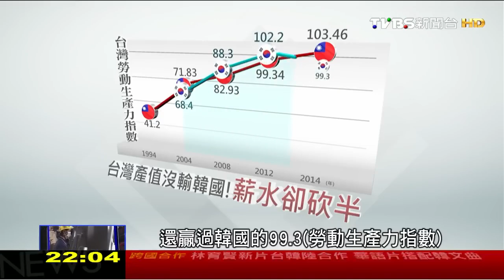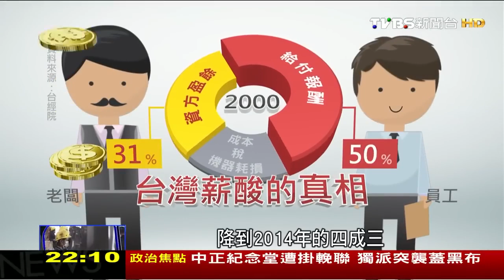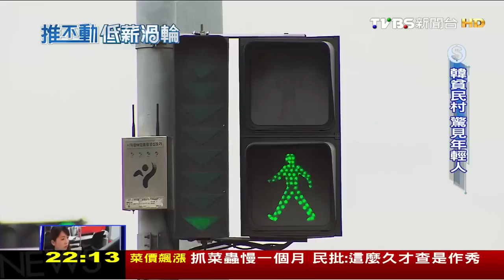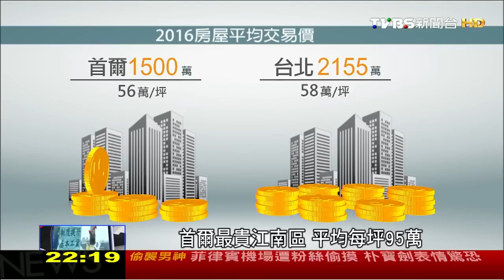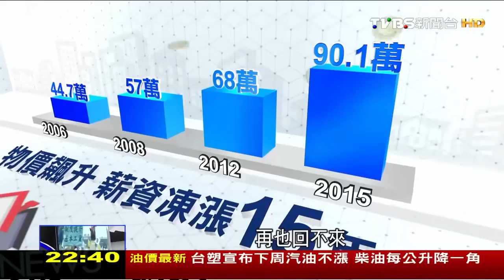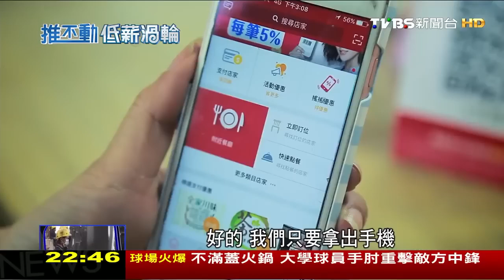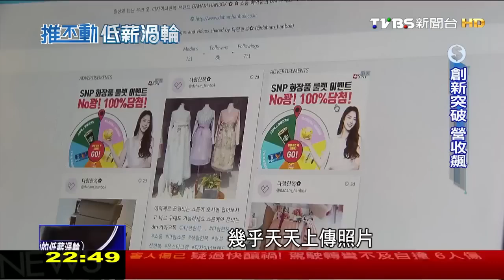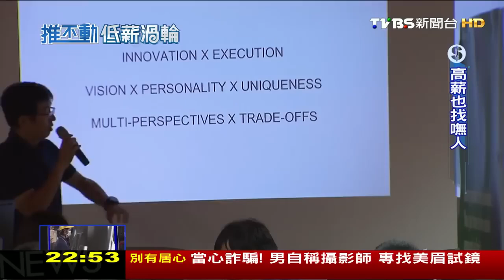【精選】是誰偷走台灣的薪水?! 韓國高薪背後秘密!【財經新聞精選】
薪資是觀察一個國家人才競爭力
最直接的指標，韓國首爾是全亞洲國家
畢業起薪最高的所地方
根據國際調查，首爾新鮮人的起薪扣掉年終紅利
三節獎金之後有六七萬元
而台灣呢兩萬八萬不到三萬塊…
韓國薪水是我們兩倍之多
不過光鮮亮麗高薪數字背後真相呢?
真的好想贏韓國喔!但贏的不是薪水
卻是令人窒息的⋯高房價！
薪水只有韓六成，房價卻飆贏人家!
直擊韓上班族1.5坪月租萬元的家
韓國年輕人也跟台灣一樣
只要一買房子就會終生成為屋奴

8/8起，每周一至周五晚上23:00，YouTube頻道、電視TVBS 56台同步直播